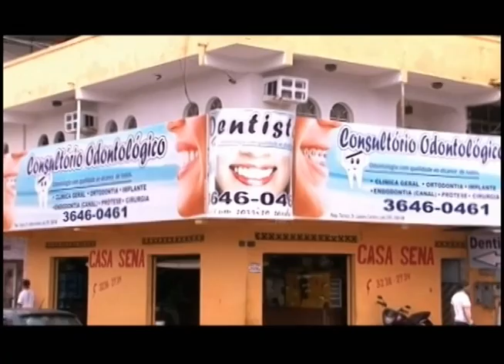PROGRAMA NAFESTA.COM - 15.02.16 - NÚMERO 593 - 3ºBLOCO - AMAZONSAT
Bloco das Piranhas e Banda da Joaninha Alvorada II

O canal de Tv de entretenimento do Amazonas.
Programa há 15 anos no ar, pelo Amazonsat, registrado no Ministério da Justiça - Classificação LIVRE - Registrado na ANCINE N°23153
FANPAGE: Tio Adão - 24 Horas No Ar.